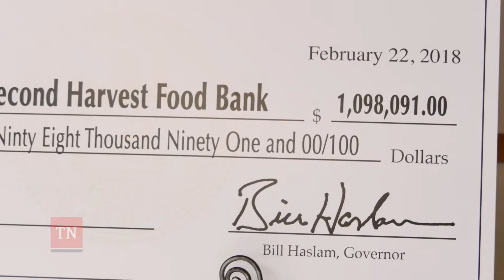Second Harvest Food Bank Receives TDEC Grant